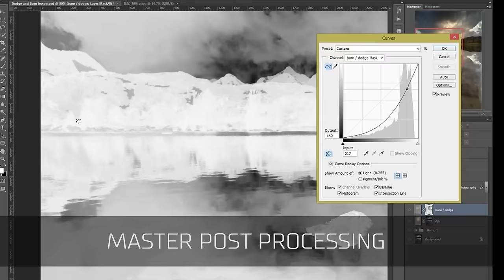Life Lessons Learned Through Photography Lesson 3: Never Give Up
When you really want something but it's hard to get, sometimes the best thing is just to quit, right? Wrong! The only choice is to keep getting after it. In this series of videos I'm sharing 7 of the best life lessons I've learned by being a photographer.
Lesson 5: No Pain No Gain (Coming Soon)
Lesson 6: Plenty of Fish in the Sea (Coming Soon)
Lesson 7: Go Big or Go Home (Coming Soon)

Join the Nature Photography Academy here for the BEST in-depth, full-length photography and post processing courses to help you grow your art and your passion

Joshua Cripps is a full-time landscape photographer living near Yosemite National Park in California. His recent work includes the worldwide marketing campaign for the Nikon D750 camera.

All photos, text, and video are copyright Joshua Cripps, except if noted. Any use without my express written permission is really not cool, man.